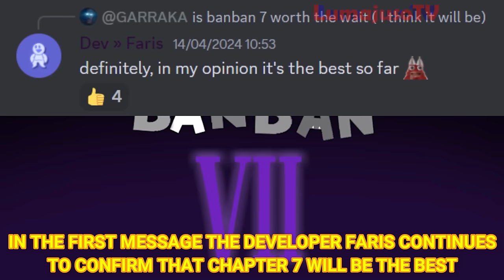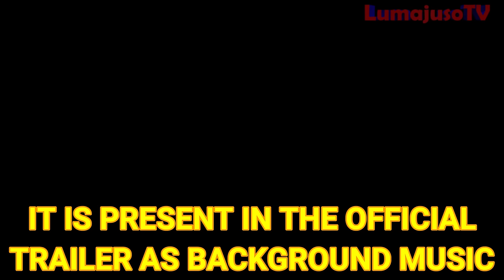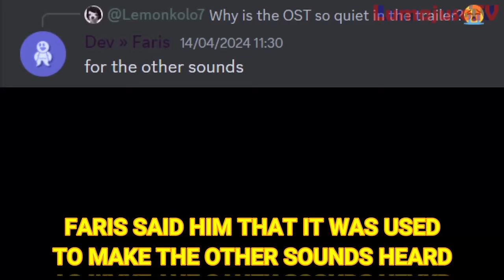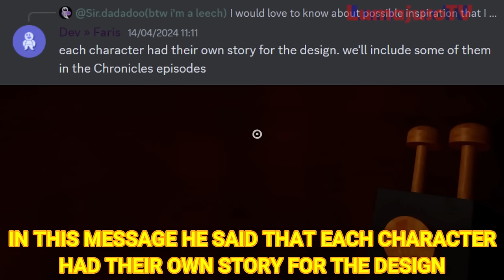Garten of Banban 7 - FIRST OFFICIAL OST and NEW MESSAGES from the EUPHORIC BROTHERS 💉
Garten of Banban 7 is out the official trailer with new previews!
In this video we will see new official news and the first music of Garten of Banban 7!